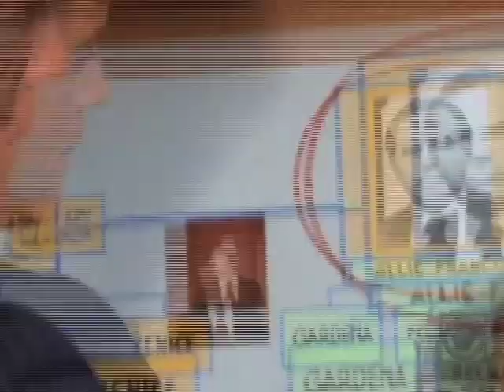Hawaii Five-O: Season 11 Preview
Book 'em, Danno! The eleventh season of Hawaii Five-O is coming to DVD this September!

Filmed entirely on location in Hawaii, the show followed Jack Lord as he played Steve McGarrett, head of an elite state police unit investigating "organized crime, murder, assassination attempts, foreign agents, felonies of every type." James MacArthur played his second-in-command Danny ("Danno") Williams, with local actors playing members of the Five-O team.

Starring Sharon Farrell , Kam Fong , Jack Lord , James MacArthur , William Smith , Herman Wedemeyer , and Zulu.

Genre: Action , Crime , Drama , TV